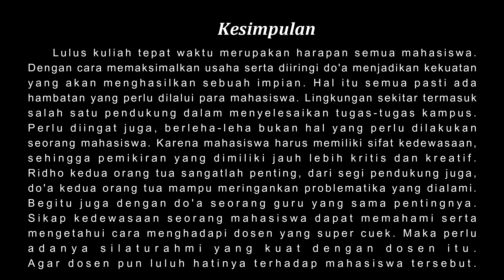Tips Lulus Kuliah Tepat Waktu - Ahmad Sofiullah, S.E. - Ma'had Al-Jami'ah Podcast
Kerabat khidmah youtube Ma'had mengundang seseorang cendekiawan bangsa yang telah membuktikan lulus tepat waktu dengan tips-tips yang beliau lakukan selama dibangku kuliah, beliau bernama Ahmad Sofiullah, S.E. Tidak kalah dengan narasumber yang cerdas, kali ini presenter yang luar biasa dalam bidang intelektual serta bagian dari pengurus Ma'had Al-Jami'ah UIN Sultan Maulana Hasanuddin Banten, beliau bernama Muhamad Fakih.

Lulus kuliah tepat waktu namun harus menghadapi dosen super cuek ??
Emm... gimana ya caranya ??

Simak sampai habis yuk videonya.

Jangan lupa dukung channel kami ya dengan cara like videonya, berikan masukan terkait videonya, lalu share ke yang lainnya okey. Karena dukungan kawan-kawan menjadikan motivasi untuk upload video setiap hari dengan tema pembahasan yang berbeda.